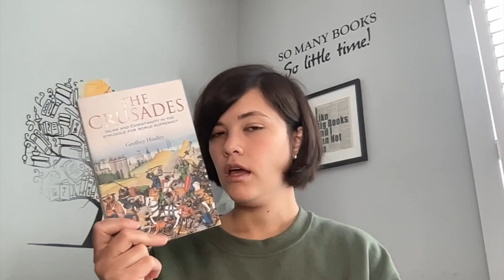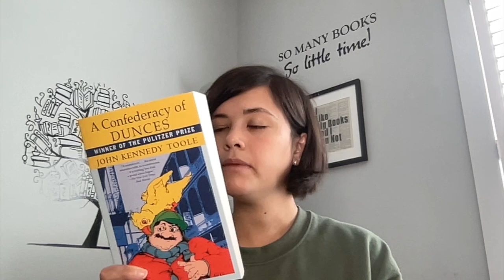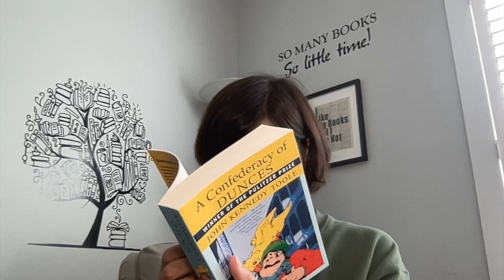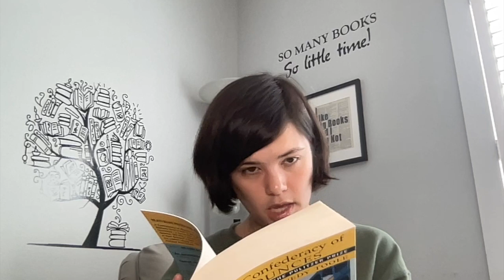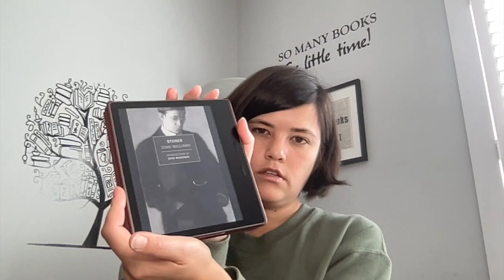Current Reads The Crusades & A Gentleman in Moscow